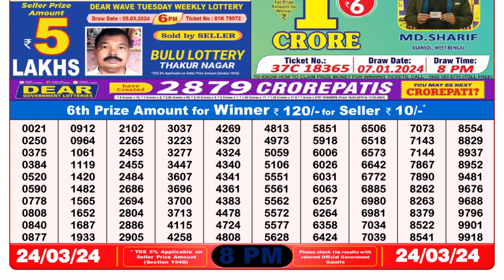Dear Lottery Sambad 8pm today 24.03.24 Nagaland State Lottery Result